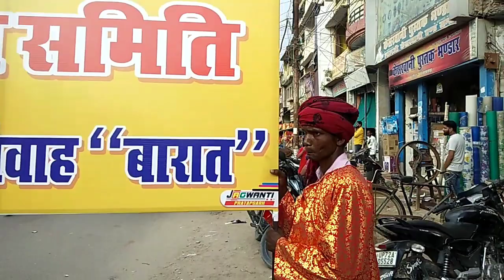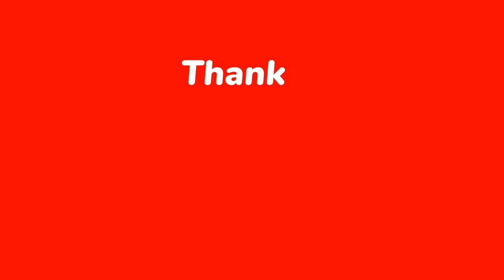Bela Pratapgarh 2022 ram barat || up pbh vlogs Ram lila samethi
प्रतापगढ़ राम बारात 2022 || श्री राम लिला समिति

Bela Pratapgarh Ram barat 2022 video
Bela Pratapgarh vlogs Ram barat video 2022

ram barat 2022,
ram barat 2022 date,
agra ram barat 2022 live,
agra ki ram barat 2022,
agra ram barat 2022,
bareilly ram barat 2022,
bareilly holi ram barat 2022,
bayana ki ram barat 2022,
aaj ki ram barat 2022,
agra ram barat 2022 live telecast,
jagdish band agra ram barat 2022,
agra ki ram barat 2022 ka live,
ram barat 2022 agra
ram navami status 2022 bharat ka baccha baccha,
bareilly ki ram barat holi 2022,
pratapgarh,
pratapgarh hub,
team pratapgarh,
pratapgarh up news live today,
pratapgarh up live news,
pratapgarh up 72,
pratapgarh uttar pradesh,
up 72 pratapgarh status,
up pratapgarh channel,
up pratapgarh vlog,
pratapgarh up 72 status,
pratapgarh wala video
pratapgarh ram barat,
pratapgarh trek,
dj pratapgarh,
ram pratapgarh,
up pratapgarh video,
up pratapgarh,
up pratapgarh channel
ram barat pratapgarh 2022pratapgarh ram barat 2022ram barat pratapgarhk aram ali band pratapgarh